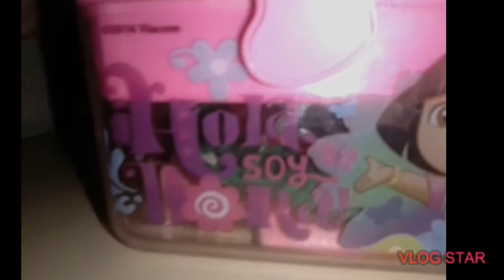Mi "colección" de cosas que me gustan/la Dani gallardo vlog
Gracias por los 3 likes aquí tienen su video